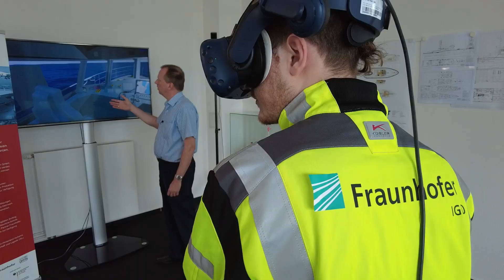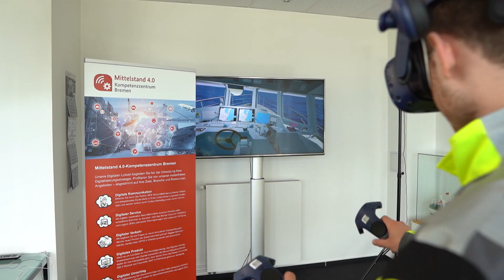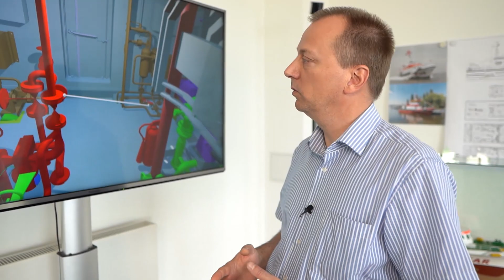Projektvorstellung VR für die Werft Tamsen Maritim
Weitere Informationen zu den im Video gezeigten Methoden und Praxisbeispielen finden Sie
Wir freuen uns auf Ihre Herausforderung!